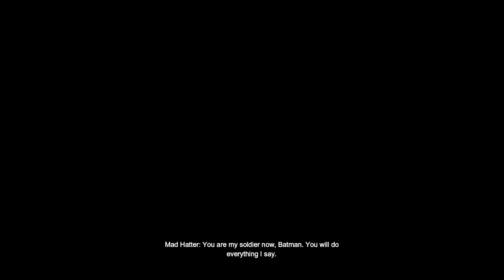Batman Arkham City Walkthrough HD Let's Play: Part 30 Mad Hatter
Part 30 of my Batman Arkham City Walkthrough.  This playthrough will focus on the main story, and most of the side missions.  I will not be getting all the riddler challenges, but I will be getting a good amount of them.

Comments good or bad are both helpful to me.

 Batman Batman Arkham City Batman Arkham City Gameplay Walkthrough Walkthrough Part 1 Gameplay Batman Arkham City Walkthrough Batman Arkham City Part 1 Arkham City Arkham City Walkthrough Batman Walkthrough Arkham City Gameplay Commentary Batman Arkham City Ending Intro Xbox 360 Let's Play Part 1 Batman Arkham City Playthrough Batman Arkham City Lets Play Batman Arkham City Review Batman Arkham City Boss Arkam City New Batman hd UPC 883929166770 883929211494 catwoman joker twoface freeze robin nightwing gordan penguin thug titan "poison ivy" deadshot hush riddler riddles challenges "mad hatter"